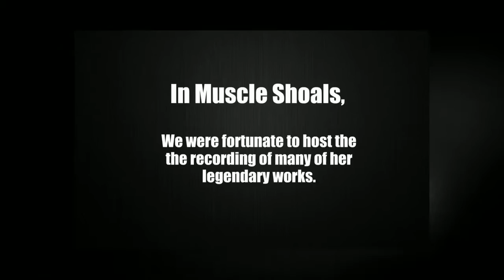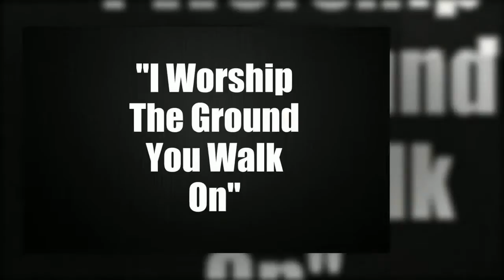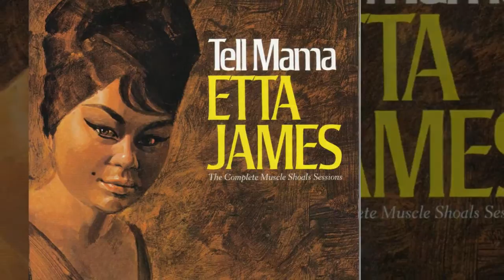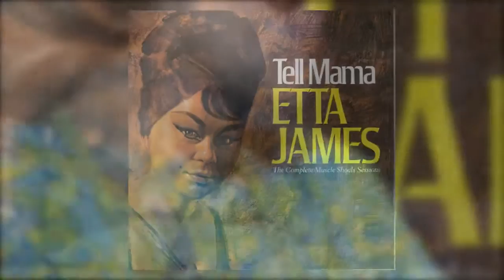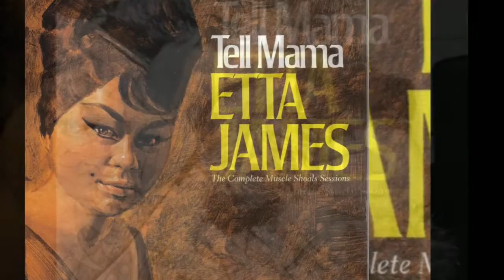A Tribute To Etta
A (very) abridged version of our on-air tribute to the great Ms. Etta James.  Etta spent a great deal of time with us in Muscle Shoals, Alabama, recording many of her legendary recordings for Chess at FAME Studios with Rick Hall, the Muscle Shoals Rhythm Section and the Muscle Shoals Horns.  This quick tribute to one of our favorite Hall of Famers highlights a small collection of the work she recorded with us in the Shoals.  Etta James will be missed greatly by her many friends in Alabama.